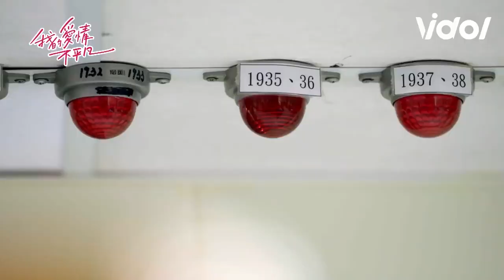【ENG SUB】護士小女友誤會他 黑道副總心機裝病霸氣床咚低語 「你有愛過我嗎」我的愛情不平凡 The Masked Lover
黑道副總心機按呼叫鈴
只為問護士小女友一句 :「你有愛過我嗎」